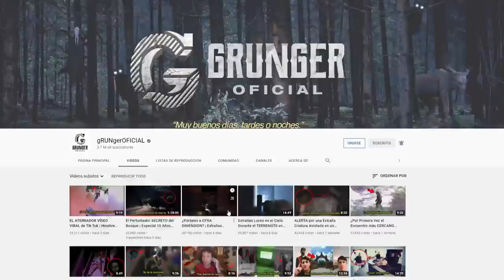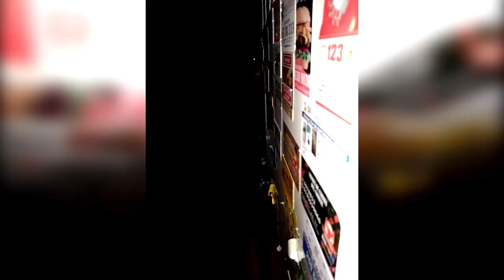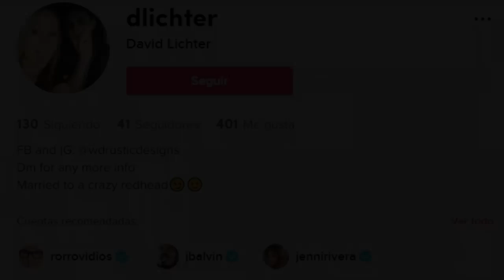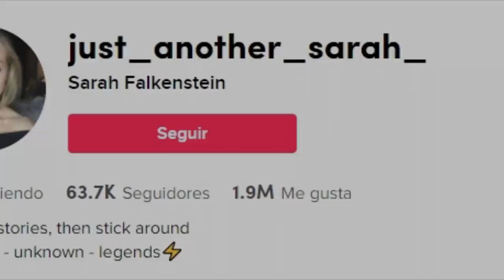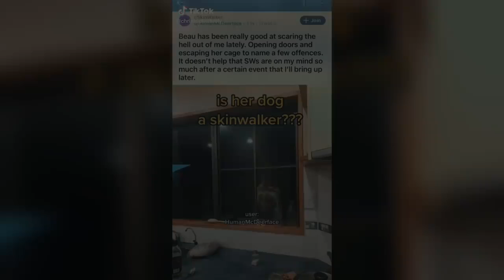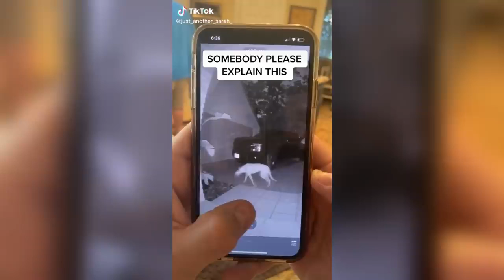Perros Que Actuan Como Seres Humanos